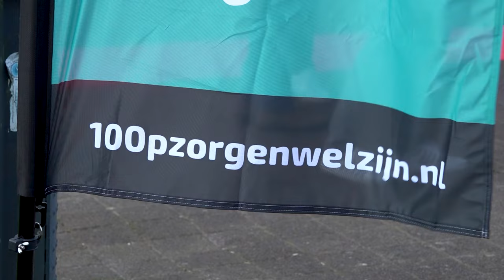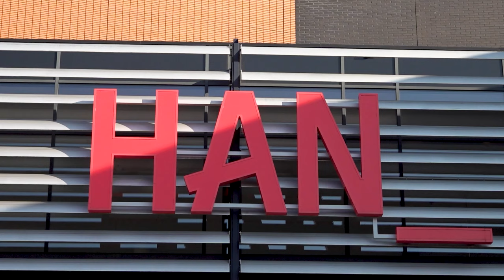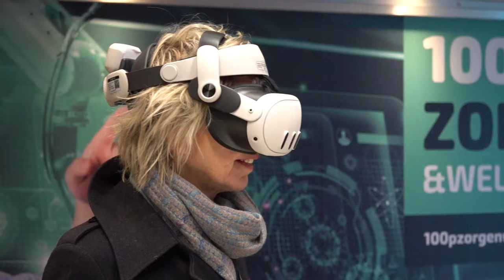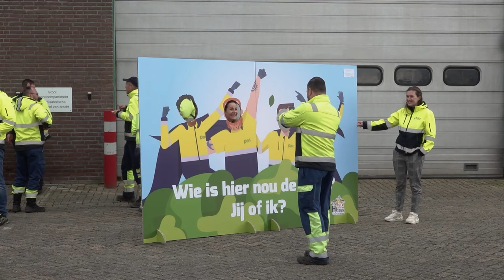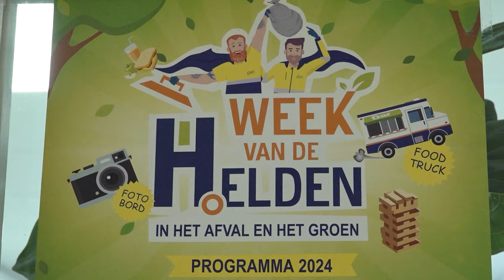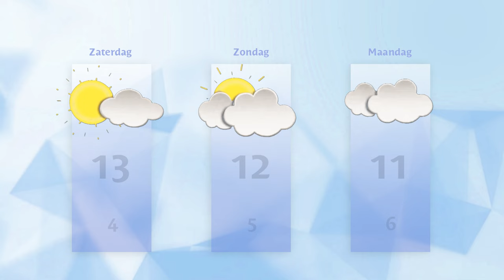Vrijdag 8 maart 2024 || RN7 REGIONIEUWS